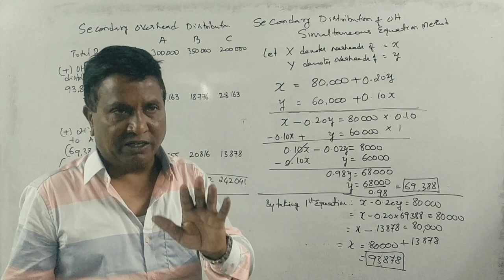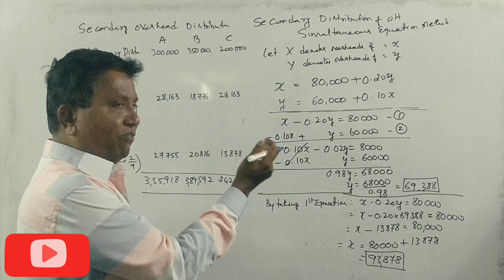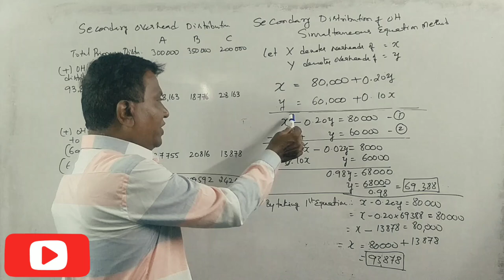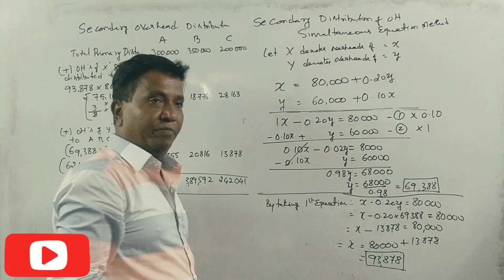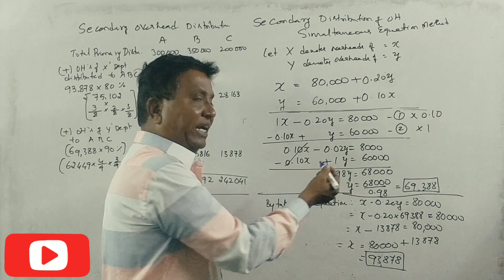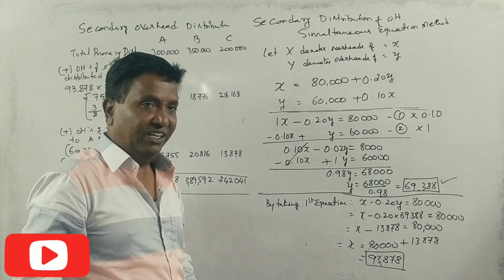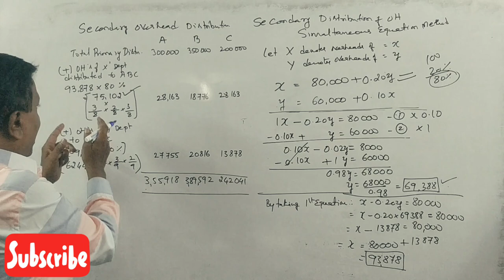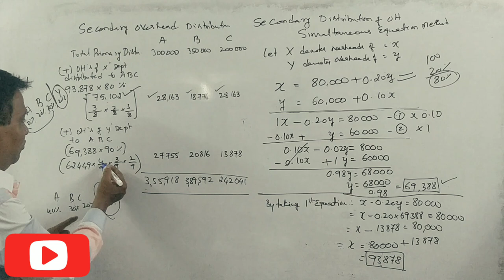Overhead Costing in Kannada PART 3 - B.Com 2019 Question Paper 15 Marks BY Srinath Sir